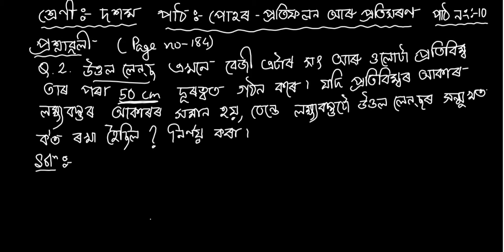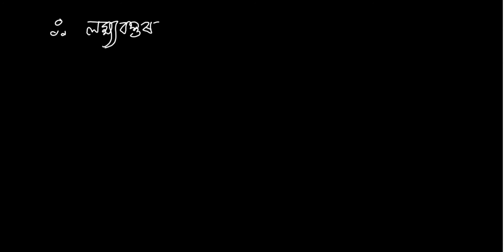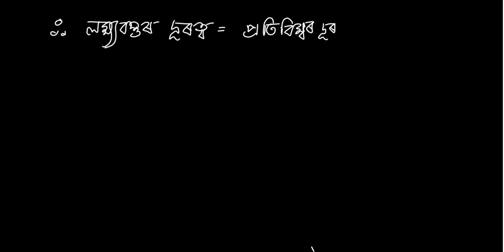Page no 184,প্ৰশ্নাৱলীৰ প্ৰশ্ন নং2,পাঠ :পোহৰ - প্ৰতিফলন আৰু প্ৰতিসৰণ,Chapter no10,G Science,Class 10